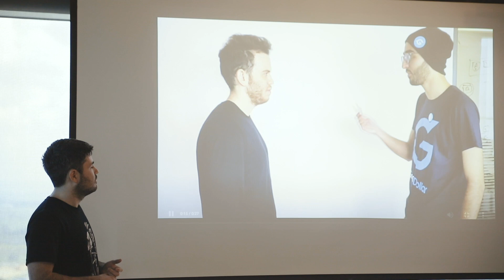GoodDollar Interview Series - Hackathon March '19 - Rotem Lanyado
Rotem Lanyado, Full Stack Developer, talks about his team's project at Hackinequality - GoodDollar's hackathon for reducing wealth inequality through blockchain technology.

The hackathon was held in Israel in March 2019, and Rotem's team was one of 9 talented teams who worked throughout the night to explore how blockchain and GoodDollar could be used for social impact and reducing gaps in wealth distribution.